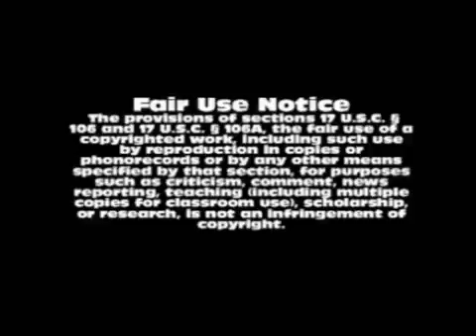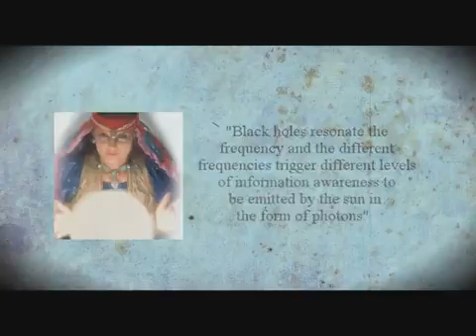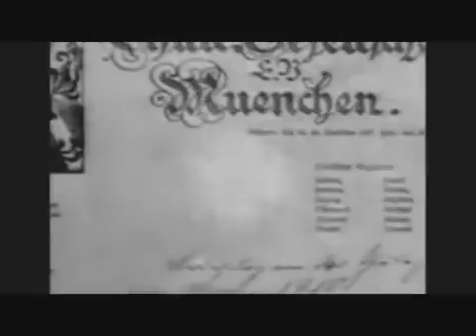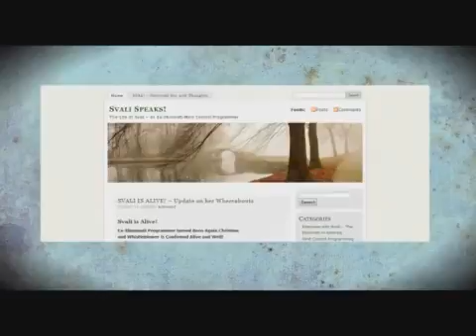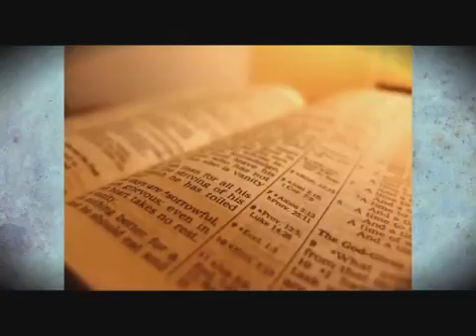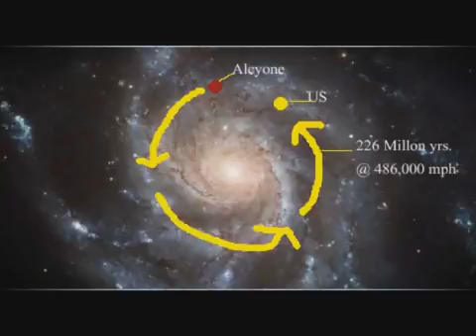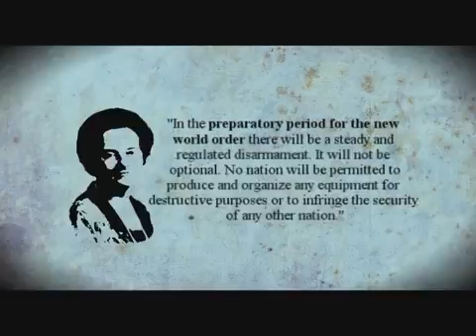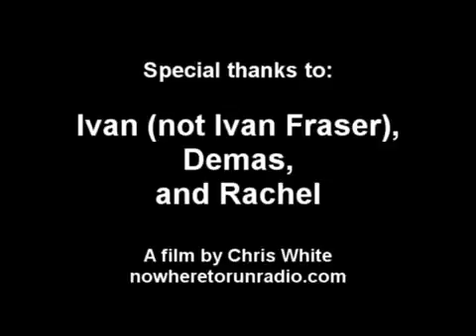David Icke's biggest Secret